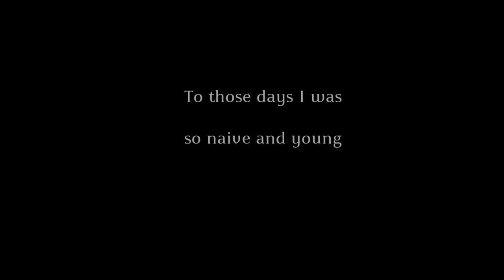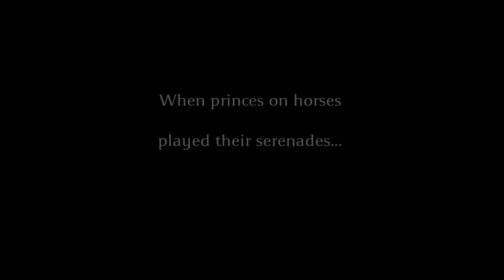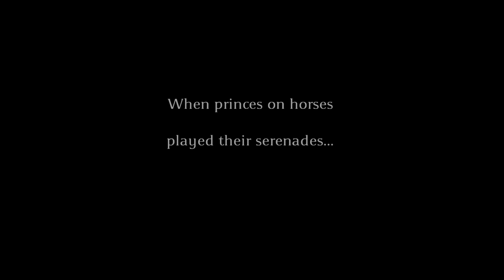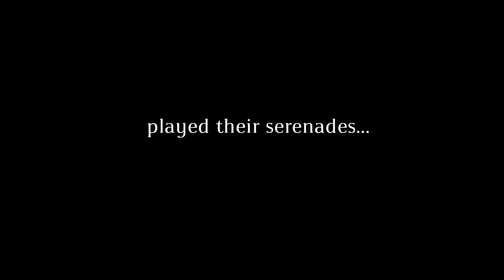Alicja Boncol & Koalicja - When Skies Were Blue (wersja demo)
Drugi singiel z tworzącej się właśnie trzeciej płyty Ali Boncol z towarzyszeniem fotoklipu. / Second single from the upcoming third album by Ala Boncol.
Słowa/Lyrics: Tomasz 'teacher' Jarmołkiewicz, muzyka/music: Adam Kłos.
Montaż/Editor: Teacher (obrazy na licencji CC - content free for use)
Wrzesień/September 2012